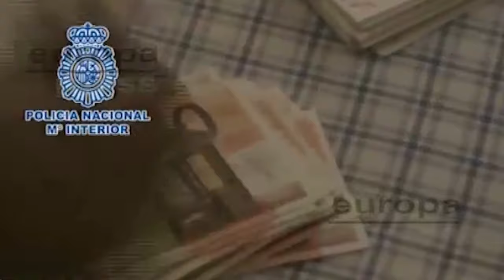🔴¿ES MARRUECOS UNA NARCODICTADURA?🔴BRUTAL INFORME de AGENTES de INTELIGENCIA🔴MARRUECOS CONNECTION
Profundice en el controvertido tema de si Marruecos es una narcodictadura con este revelador informe elaborado por agentes de inteligencia. Míralo ahora en Distrito TV y únete a la conversación usando MarruecosConnection y AgentesDeInteligencia